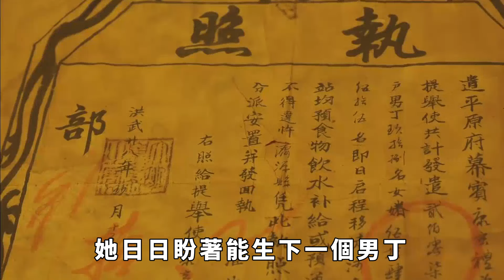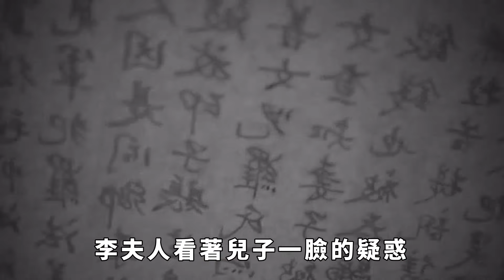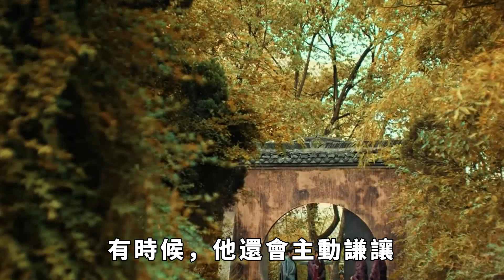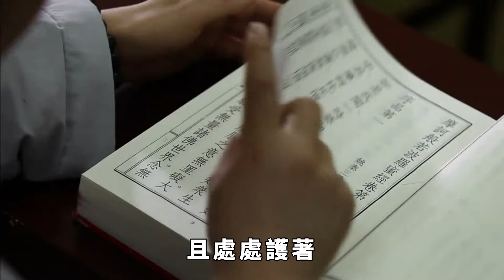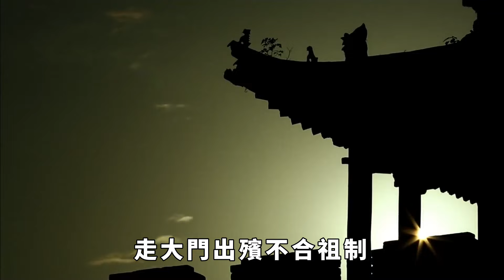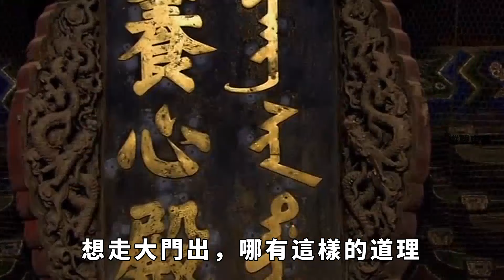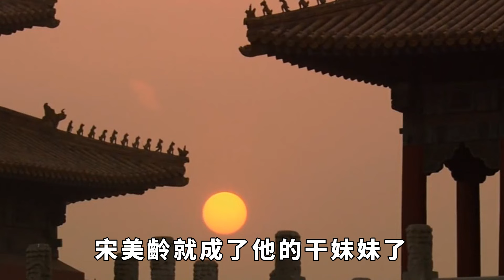她是通房丫頭出身的妾，直到兒子狀元及第，才有資格坐著吃飯【縱觀史書】歷史